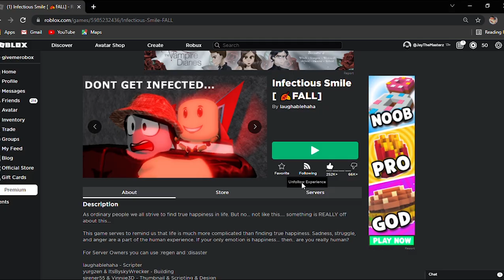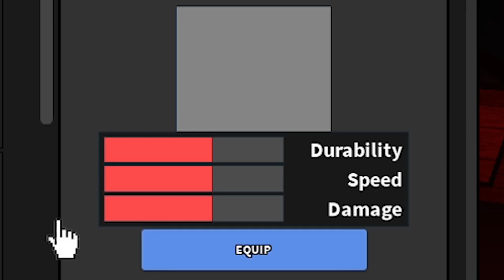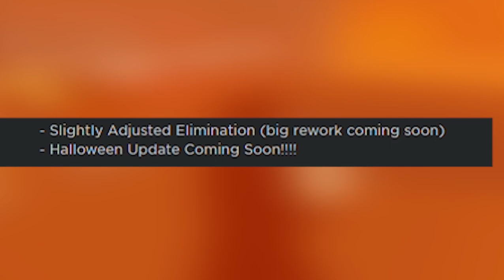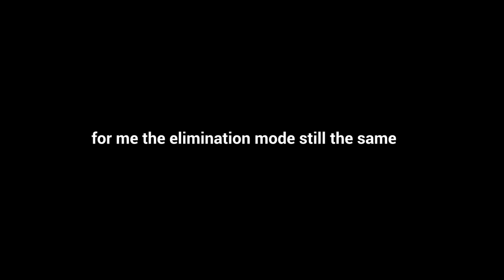INFECTIOUS SMILE SPOOKY UPDATE!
Ayo finally adter 10 years this game got update E .. well this update is insane good and its very fun .. I know why they are taking so long to update this game now .. the update never disappointed .. this Infectious Smile New Update has a lot of new things and cool stuff .. so yeah enjoy the video!